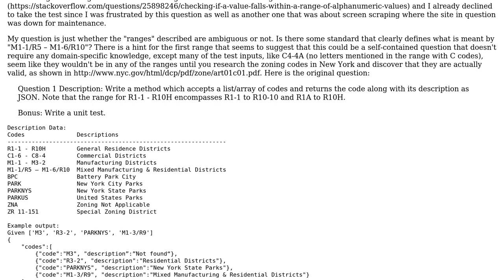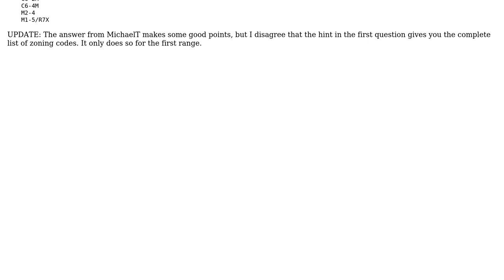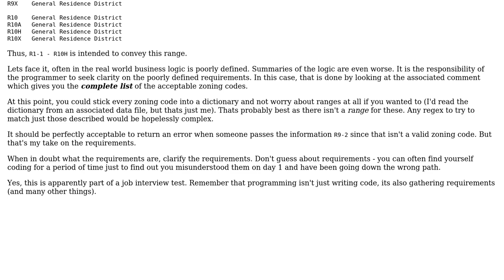Does the phrase "range for R1-1 through R10H" actually have an agreed-upon meaning?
Software Engineering: Does the phrase "range for R1-1 through R10H" actually have an agreed-upon meaning?

With thanks & praise to God, and with thanks to the many people who have made this project possible! You are responsible for your own actions.